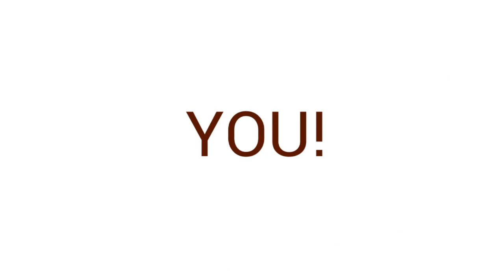Entitlement and Privilege on the CuppaChino Club Social TV Episode 10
Host:  Viola Manuel
Produced by: Bridgetti Lim Banda and BLive Media

Our Panelists:

Chanel Fredericks
Chanel Fredericks is a social worker who works in the non-profit sector in Cape Town. She the outreach programme manager at the Cape Town Museum of Childhood, a flagship project of the Centre for Early Childhood Development. Chanel recently completed her Master’s degree specialising in social development at the University of Cape Town. Her study explored the experiences of youth transitioning out of child and youth care centres in Cape Town to independent adult living.

Mandisa Makubalo
Mandisa Makubalo is a versatile, well-seasoned and highly professional business leader and an entrepreneur. She is also the Co-Founder and CEO of a waste management non-profit organization called Waste Minders NPS. Mandisa has worked in the following industries; Petro-Chemical, Telecommunications, Retail, Financial Services and Consulting.
Her expertise are in Management Consulting, process analysis and operational improvements.   She has been recognised and awarded for her exceptional leadership qualities throughout her career.
Outside of her professional career she spends time engaging the youth from historically disadvantaged communities. She has established collaborations with local educational institutions and believes that giving back is not optional and that we have a responsibility to lift others as we rise.

Mologadi Mphahlele
Mologadi is an Accountant and Postgraduate Student in Tax. She grew up in the small town of Mokopane in Limpopo. She is passionate about youth and women empowerment.

Ando Bobani
Ando is originally from Soweto in Johannesburg and currently lives in Cape Town. She is a qualified Chartered Accountant and works as an Investment Analyst. Ando is passionate about social innovation. She is the Chairperson of Sakha Iimbokodo, an NPO that provides tutoring services to underprivileged young girls in Khayamandi, Stellenbosch. The   Uthingo Foundation provides support to rural communities.

Lashania Perumal
Lashania is a 1st year student at UCT. Her majors are Psychology and Film. She matriculated in 2018 from Reddam House. Her interests include music and reading.

Dushina Arran
Dushina describes herself as 1 part businesswoman, 1 part entrepreneur, 2 parts philanthropist and for the most part a busy mom. She says she is made up of the sum of her many parts. With a background in eduction, veering into business and real estate and now in a digital space, she has traversed the business landscape and considers herself a social entrepreneur with a passion for assisting with new business implementation systems and strategies in the start-up phase.